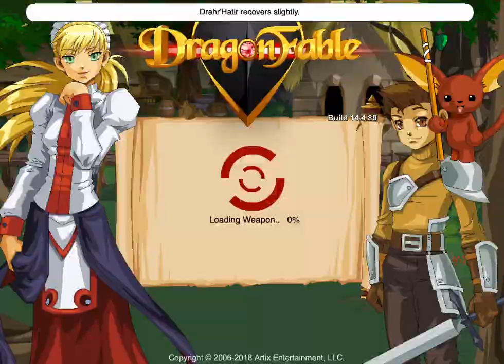DragonFable - Cryptic vs Inevitable Equilibrium [Outdated]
The Ateala gang is back together, and Ossein needs to update his thumbnail.

[EDIT: outdated because Cryptic got nerfed twice lol]

Dolaas is straightforward with Cryptic. To deal with Hatir, we combine the epic "win a Radiant coinflip" strategy with a gross 60 CHA investment for outrage CD. Then, just hope you crit a bunch. Obviously, just use UWE if you have it, and Technomancer or V2 if not. I brought a buffet of food to be safe, but used one food in this run, and I think a 0 foods and no extra pots run is possible if you rely on the coinflip heal.

0:00 Drahr'Dolaas
10:20 Drahr'Hatir